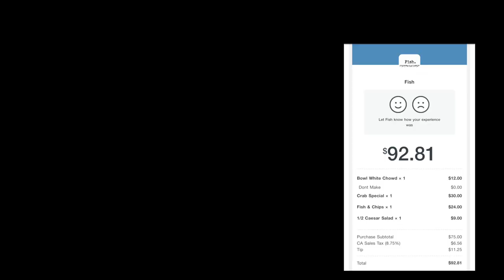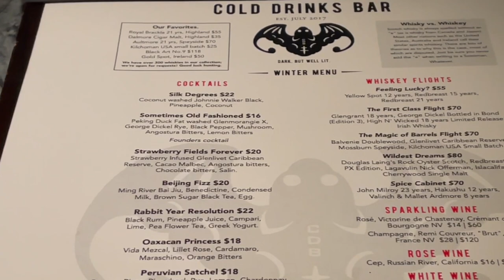One of The Best Fish & Chips | Cocktail in Rabbit Mug【San Francisco Vlog】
0:00 Fish (seafood resturant)
0:56 Cold Drinks Bar (speakeasy bar)

Trip date: Feb 2023
Location: San Francisco, CA USA
Featuring guest: N/A
Camera: iPhone 12